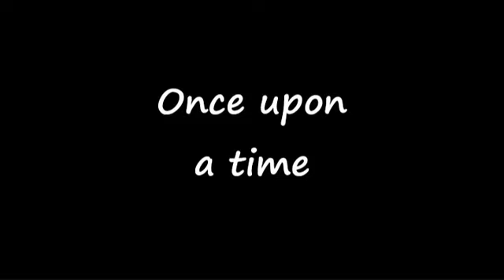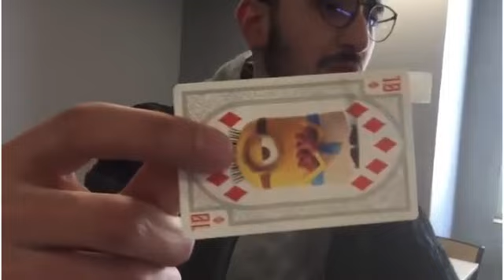Auriversaire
A l'intention du plus aimé d'entre nous tous, le président du BDS Ynov Paris, saison 2018/2019.